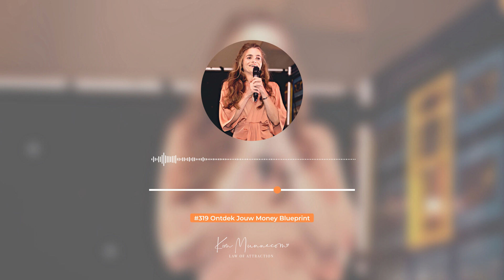Ontdek Jouw Money Blueprint #319